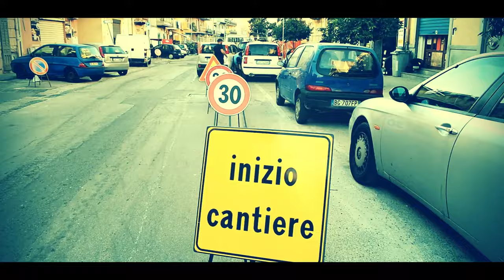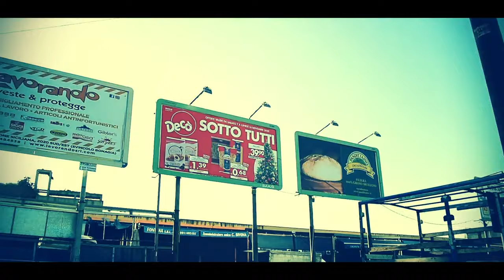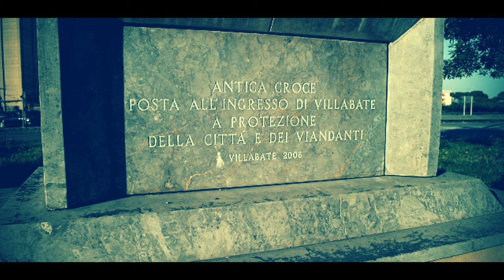VILLABATE REGIA DI PAOLO SALEMI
Storia
Nel 1963 il paleontologo Giovanni Mannino rinvenne tre ripari rupestri con incisioni risalenti al Paleolitico, oggi scomparsi a causa dell'espansione urbanistica di Villabate; le raffigurazioni, che comprendevano bovidi ed equidi, erano stilisticamente vicine a quelle dell'Addaura.[5]

Intorno agli inizi del XVIII secolo l'abate Antonio Agnello si trasferì da Palermo insieme ai suoi dipendenti nel territorio dell'odierno paese di Villabate per cui si ritenne che l'abitato venne fondato a seguito del suddetto evento. In realtà il toponimo "Abbate" dello stesso luogo era molto più antico, risalendo alla seconda metà del XV secolo, quando l'abate dell'abbazia di S.Spirito di Palermo, Giovanni de Osca, vi fece costruire una torre, successivamente inglobata nel palazzo Migliaccio-Termine, insieme ad alcune case ed un fondaco. Nel tempo il nucleo originario si ingrandì, diventando il "Villaggio dell'Abbate", e ricadendo amministrativamente nel comune di Monreale. Successivamente l'abitato passò al comune di Palermo da cui si rese autonomo nel 1858, diventando quindi Comune.[6]

Villabate era fino agli anni Sessanta un paese agricolo, ma con il boom edilizio ettari di agrumi, la ricchezza del paese, furono estirpati per lasciare posto alle abitazioni per i palermitani che fuggivano dal centro ancora non ricostruito dopo i bombardamenti della Seconda guerra mondiale.

Nel 2011 la giunta comunale di Villabate, con un atto di indirizzo, ha chiesto alla Regione di indire un referendum popolare per l’annessione a Villabate di Portella di Mare, attualmente frazione del comune di Misilmeri[7].